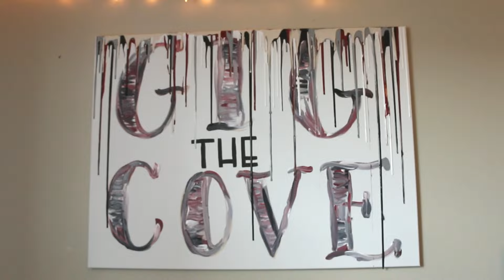Pine Cove Road Trip: Texas A&M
Check out what we did on the pinecoveroadtrip with some of our A&M staff! Whoop!